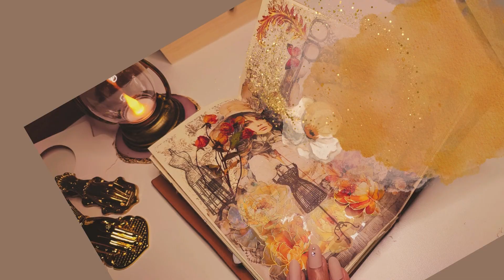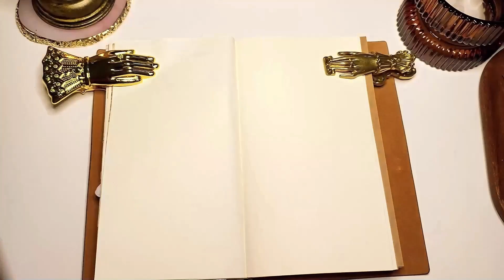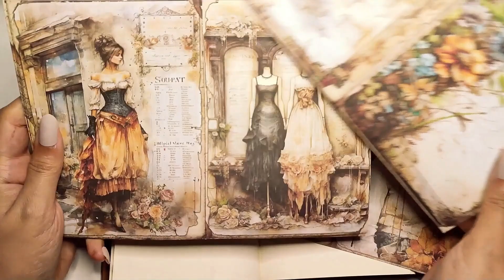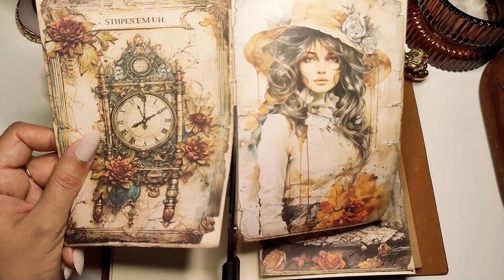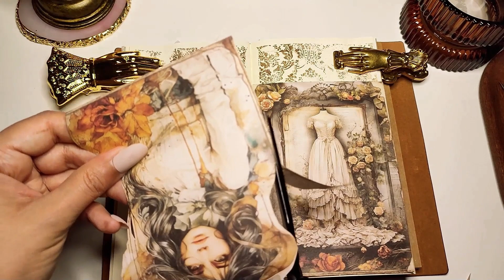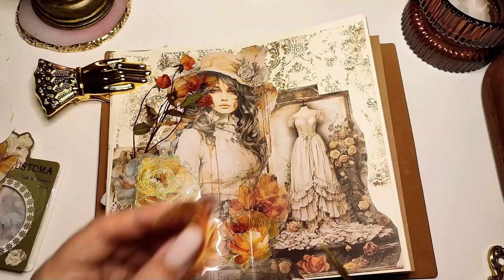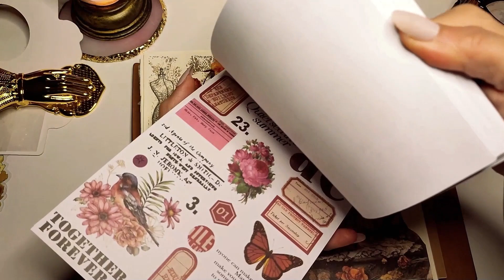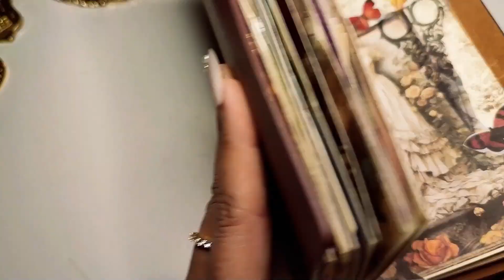ASMR Collage With Me 🧡 Aesthetic Scrapbooking | Creative Journaling Ideas | Paper Sounds Relaxing☕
Thank you so much for showing me your love and support with my channel. Please join me in experimenting with different styles of collage. I call this one 'Tailored Petals' . Hope you love this little video. Wishing everyone a magical day!